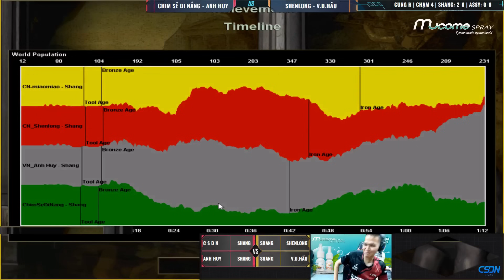CĂNG NHƯ DÂY ĐÀN với trận đấu 44 HƠN 1H trong game | AoE Highlights